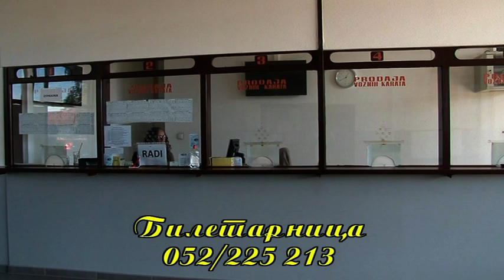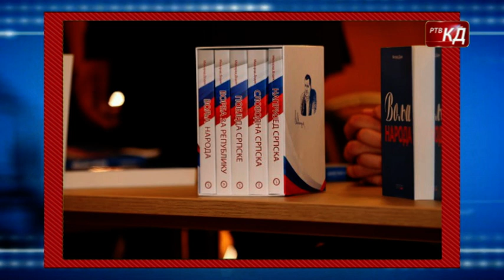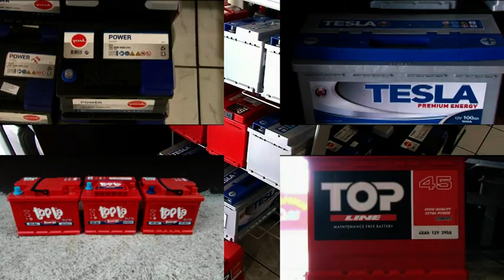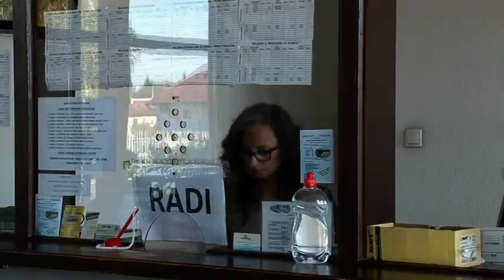Novosti RTV KD 21.06.2023.